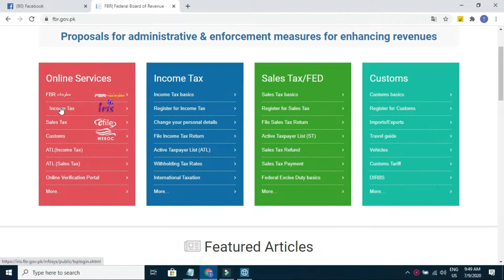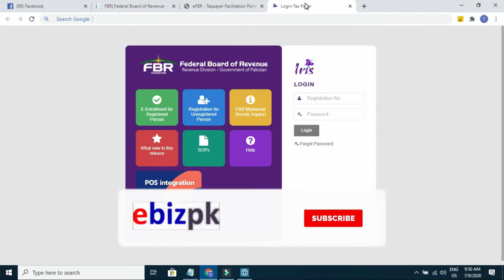Tax Consultant | Income Tax | Sale Tax | Return File | Company Registration | Islamabad FBR Pakistan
in this video mr qazi mansoor of astro associates tax consultants having cell no 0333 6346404 tells us in urdu Punjabi the steps to online return files, mr mansoor tells the procedure to get NTN for sole proprietor and private limited company also differentiate between pvt company & individual owner,he explains income tax, wealth tax, withholding tax, Copy right, NTN number,federal excise duty, general sales tax and about the dates of tax return submission also tells about company registration steps even from Security Exchange Commission of Pakistan (SECP) and then in Federal board of Revenue FBR.